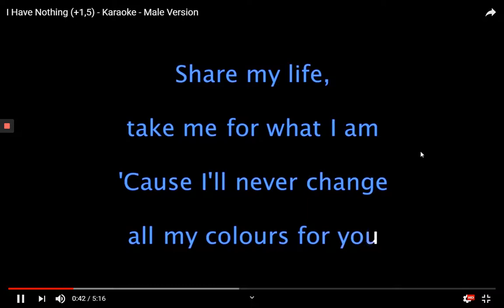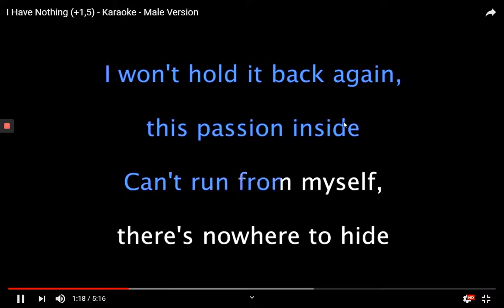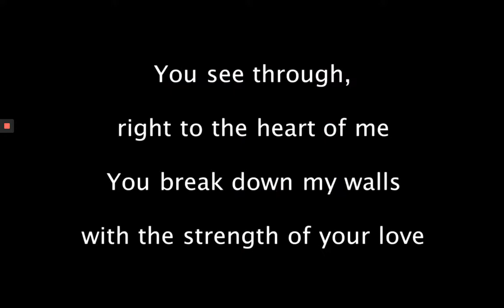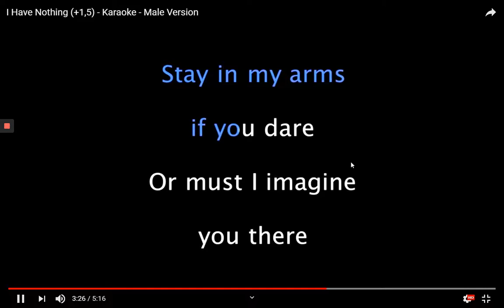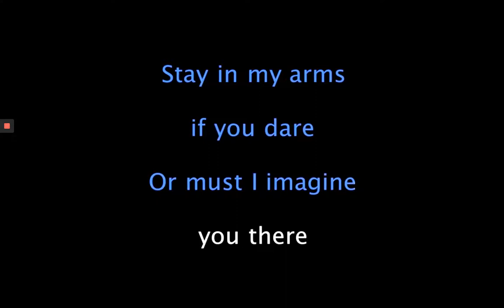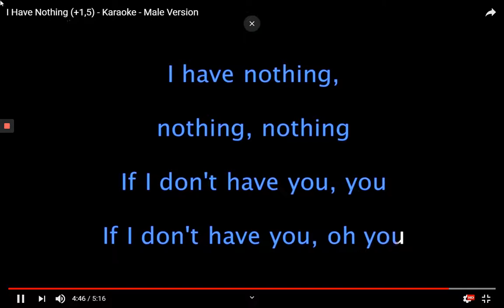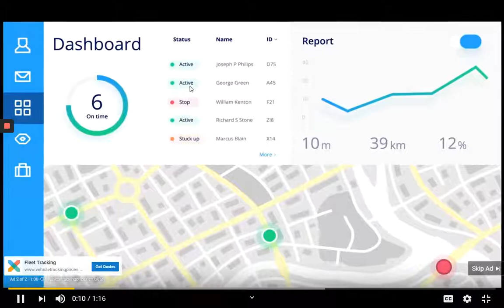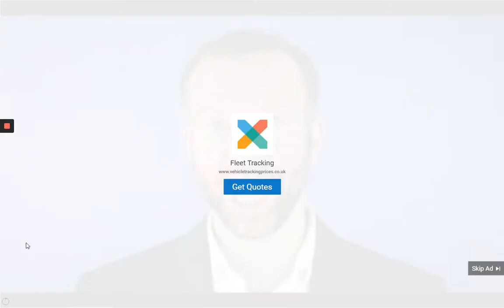Finley Quaye - I Have Nothing (Official Music Video)